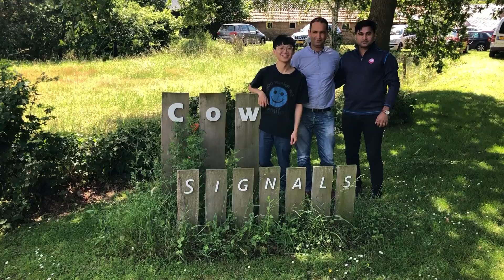New international CowSignals® Masters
A fresh group of CowSignals® Masters was trained in the Netherlands this summer!
They will teach and advise other dairy professionals in their region about keeping cows healthy and happy.